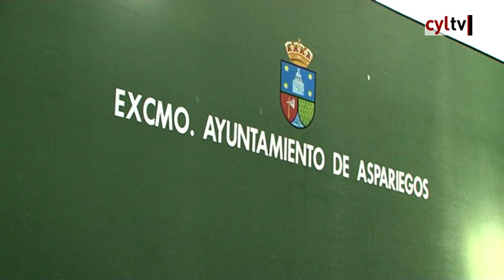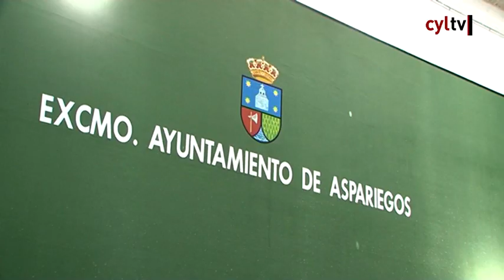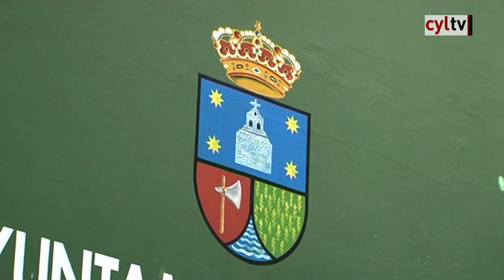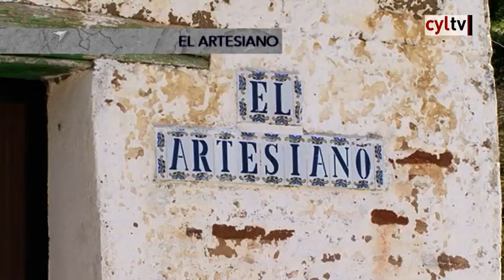Un paseo por Castilla y León (70).- Aspariegos, Zamora